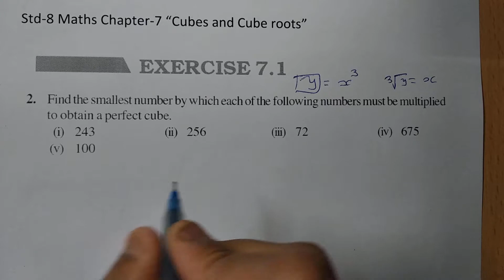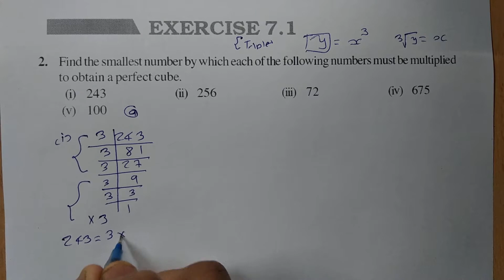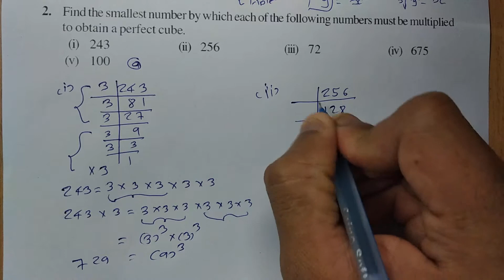Class 8 Maths Chapter- 7 "Cube and Cube Roots" (Exercise 7.1,q-2) cbse ncert